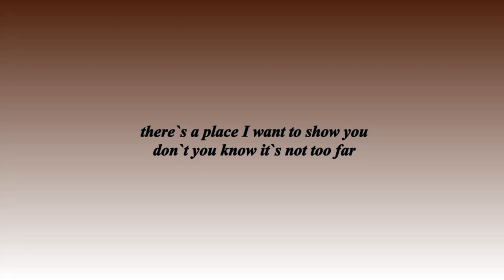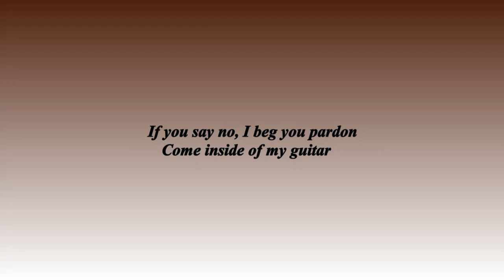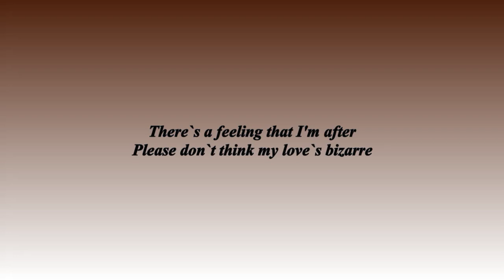Inside of my guitar Sammy Bartolo & New Cuorey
Inside of my guitar is a cover version
 by Bellamy Brothers in 1976.
 here is a recorded live version at Xandir Malta Studious,
in 1979 by Sammy Bartolo and New Cuorey,see credits.